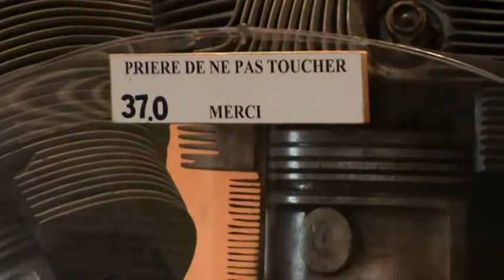Biscarrosse Hydravions Meeting - 15/05/2010 - Musée - Moteur de BV 222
Visite du musée avant le meeting aérien. Nous sommes tombé devant une coupe du moteur de BV 222 qui a été trouvé dans le lac de Biscarrosse et retapé. On peut très bien voir les mouvements des pistons l'un après l'autre.
Énorme boulot de restauration!